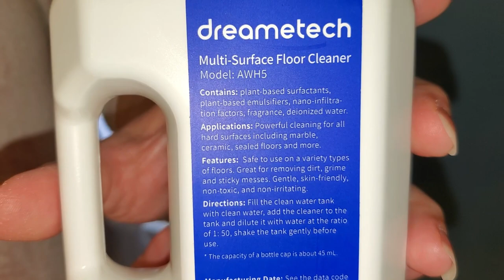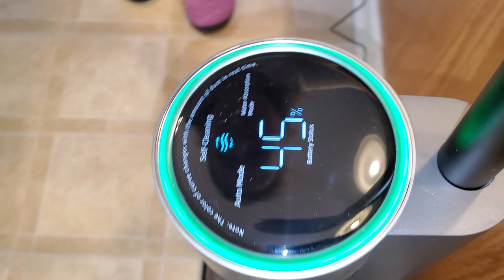Dreametech H11 Max First Use And Cleanup | Amazing Results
Amazing performance with this wet/dry vacuum.

Dreametech H11 Max